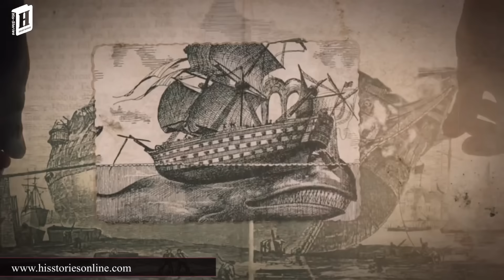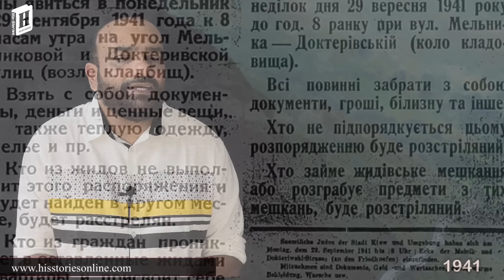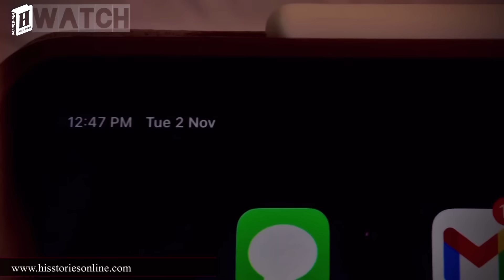Valley of Death | Babi Yar | Dina Pronicheva | Great war survival | Julius Manuel | HisStories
Babi Yar is a ravine in the Ukrainian capital Kyiv and a site of massacres carried out by Nazi Germany's forces during its campaign against the Soviet Union. The first and best documented of the massacres took place on 29–30 September 1941, killing approximately 33,771 Jews. The massacre was the largest mass killing under the auspices of the Nazi regime and its collaborators during its campaign against the Soviet Union, and it has been called "the largest single massacre in the history of the Holocaust" to that particular date.

Purchase My Book

Video Details
Title: Valley of Death | Babi Yar | Dina Pronicheva | Great  war survival | Julius Manuel | HisStories
Second Channel :  @MysStories
*Social Connection